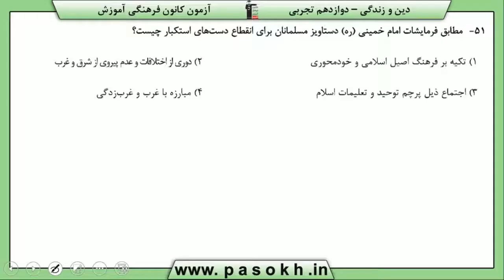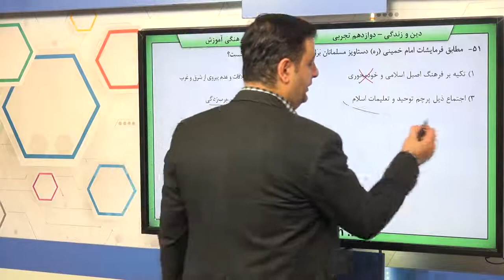پایه دوازدهم تجربي دين و زندگي پايه تفکر ،‌انديشه مسئوليت هاي پيامبر سوال 51 درصد پاسخگویی 35